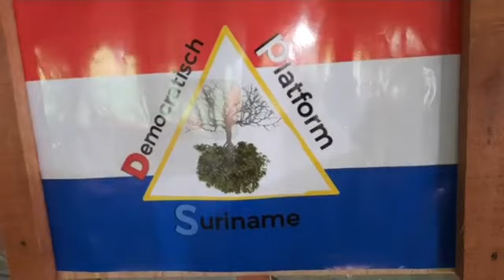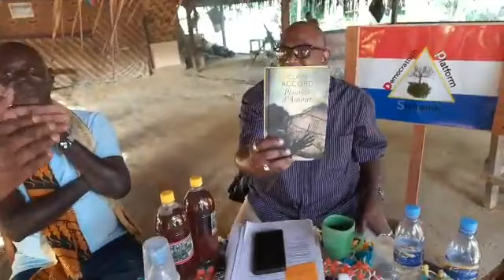De BOM op zondag 30/1/2022 - DPS spreker dhr. Marcellino Nerkust (FOLS)